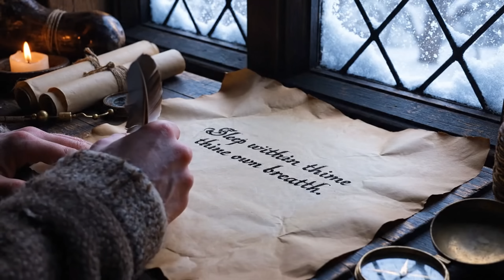How Medieval Hermits Slept Warm Through a Blizzard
In this episode, we dive deep into the forgotten world of Medieval Survival — where monks and hermits faced blizzards without fire, and somehow slept warm through nights that froze the land solid. These ancient heating hacks reveal how faith, patience, and simple design kept life alive when winter tried to end it. Imagine stone walls, straw beds, horn windows, and clay radiators all part of a system that modern science now calls “thermal mass” and “microclimate control.” It wasn’t luxury. It was survival. Winter Survival at its purest form.
Through real archaeological evidence and monastic records, we uncover seven powerful Medieval Survival techniques that turned cold into quiet warmth from underground stone cells that held steady at 50°F to box-beds that trapped human heat like tiny wooden ovens. These weren’t myths; they were brilliant, low-tech solutions passed through centuries of faith and endurance.
If you’ve ever wondered how anyone slept warm without fire, this story will show you. You’ll learn ancient heating hacks still used in Scandinavia and off-grid cabins today proof that the old ways still work. Every wall, every straw mat, every silent breath was part of a system built from wisdom, not wealth.
Whether you love Winter Survival, historical engineering, or just want to feel the calm of a world lit by faith instead of flame this journey through Medieval Survival will leave you inspired… and maybe a little warmer tonight.